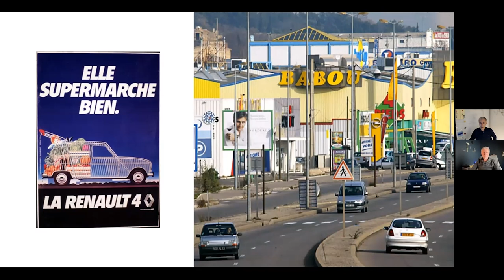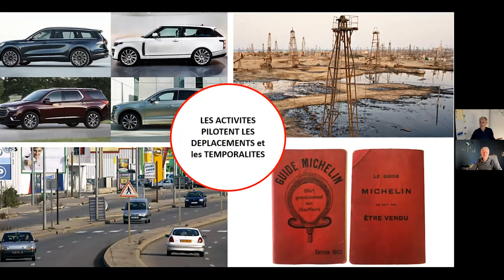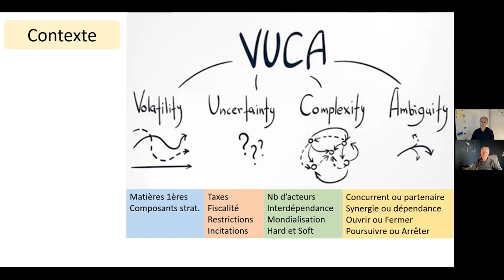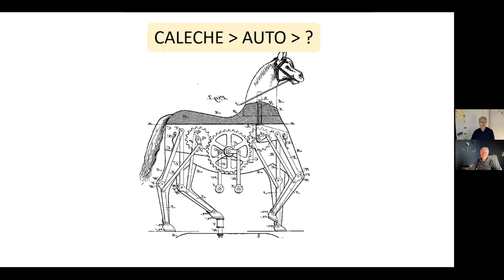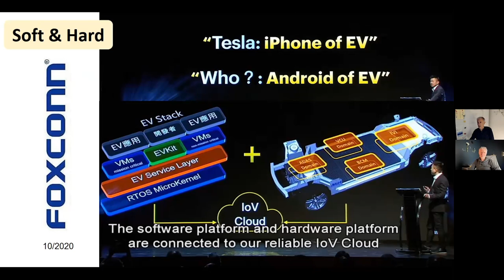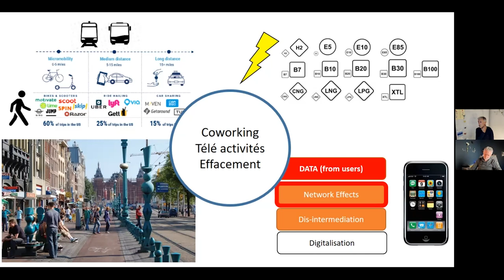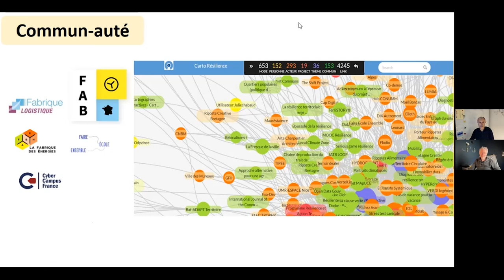LIBERTÉ, ÉGALITÉ, MOBILITÉ ?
Aujourd'hui les algorithmes et l'IA pilotent votre vie, au sens figuré comme littéral. Ils vous disent quel produit acheter, quelle vidéo regarder et à quelle publication vous devez réagir. Ils vous (dis)qualifient pour un emprunt et reconnaissent votre visage dans la rue.

Et ils vous disent chaque jour quel chemin prendre.

Si nous abandonnons la mobilité et ses données aux géants du numérique et à l’État, que croyez-vous qu'il va se passer ?

Faudra-t-il, une fois encore, aller arracher notre liberté des mains de ceux qui en auront pris le monopole ?

Questions dont nous allons explorer les nombreuses ramifications avec Gabriel Plassat. Deux heures d'échanges, oui, deux heures pour ce nouveau Dialogue en nos Confins. Dans un monde qui consomme de la polémique façon fast-food, nous préférons prendre le temps d'aller au fond des choses, vers nos propres confins.

0:24 Introduction
1:12 Présentation Gabriel Plassat
3:18 Les 4 domaines systémiques
9:12 Présentation du sujet (diapos)
33:35 Les grands enjeux de la mobilité
36:42 La tension entre le public et le privé
43:50 Comment comprendre les effets systémiques ?
46:03 La fabrique des mobilités (FabMob)
49:32 La donnée et l'open source
52:01 L'échelle d'Ackoff, de la donnée à la sagesse
55:10 Qui possède quoi, et pourquoi ouvrir la donnée ?
59:49 Comment faire de la donnée citoyenne ? Que font les pouvoirs publics ?
1:06:11 Les acteurs de la mobilité et leur vision du monde
1:12:20 Comment les gens vont-ils faire les transitions ?
1:18:43 Quels acteurs s'engagent vraiment ?
1:25:40 Que se passe-t-il à Sophia-Antipolis ?
1:30:28 Sait-on faire des véhicules recyclables ?
1:37:15 Enclosable et non-enclosable, ça veut dire quoi ?
1:44:51 Quelle forme d'intelligence collective y a-t-il derriière ?
1:50:24 L'intégration des données et le contrôle social
1:51:47 La mobilité comme outil de profilage et de contrôle ?
1:55:43 Le rôle d'une technologie comme Holochain
1:57:56 Les confins de Gabriel
1:59:56 Conclusion

J'AI PU RÉALISER CETTE VIDÉO GR CE À VOS DONS. MERCI !